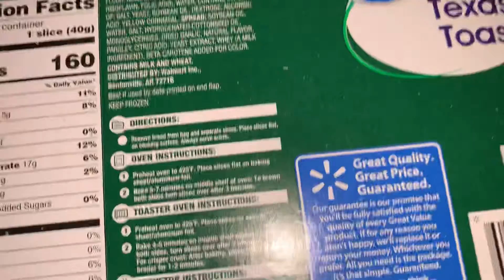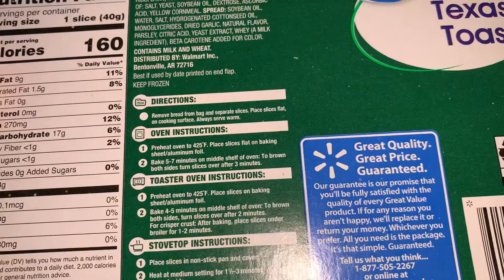kitchen Part 2 cooking yummy Spaghetti !😋